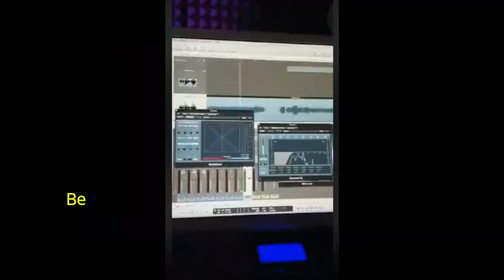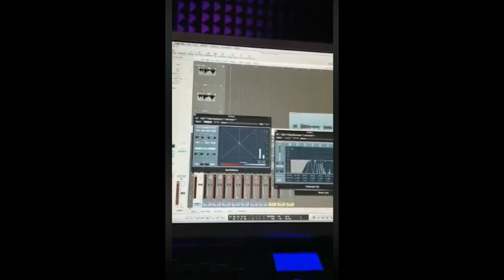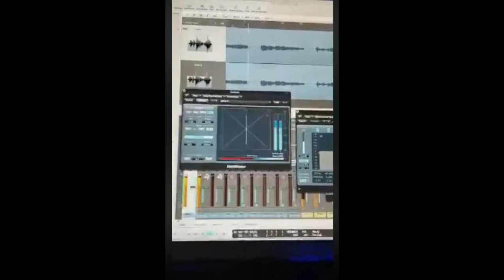inilah penelitian frekuensi SUARA ADZAN sebagai metode PENYEMBUHAN ! HASILNYA BIKIT KAGET !!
video ini adalah hasil penelitian frekuensi suara adzan sebagai metode penyembuhan (sound healing) karna penelitian ini,  baru baru ini adzan di kumandangkan di eropa lebih tepatnya di Berlin. tonton penjelasannya sampai habis yaa.

PENGERTIAN SOUND HEALING:
PAPRIKA LOCA COMMUNITY
by: Karima Ananta